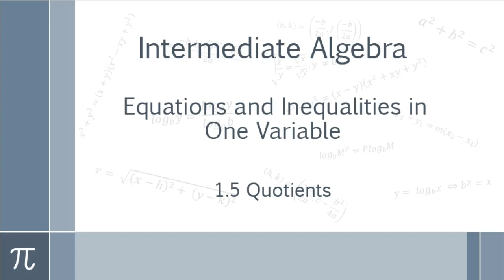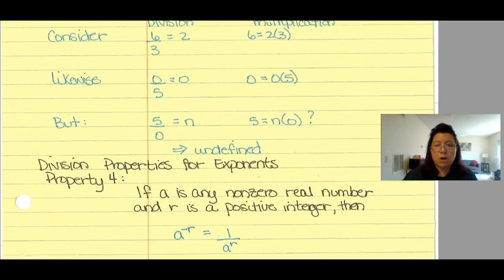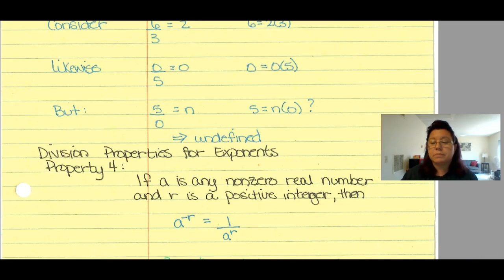MATH 63 Intermediate Algebra - 1.5 Quotients